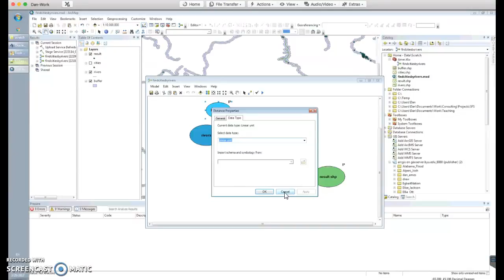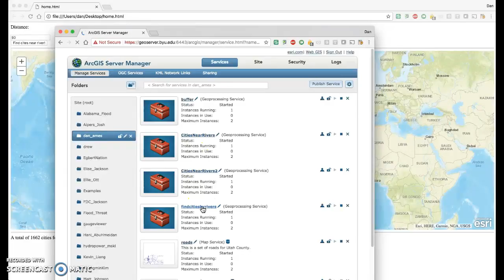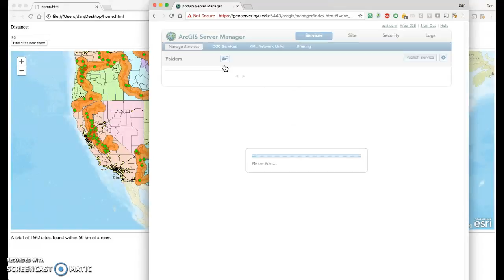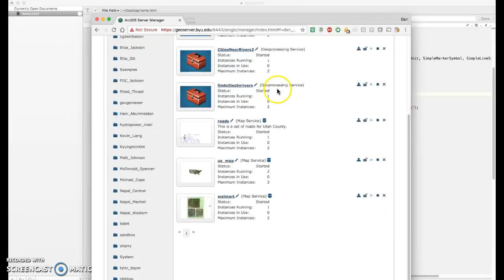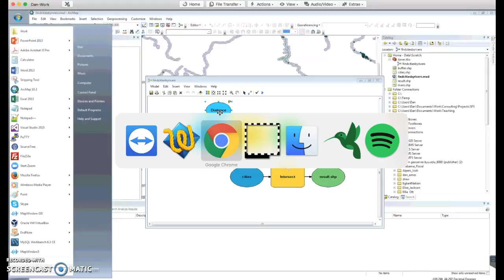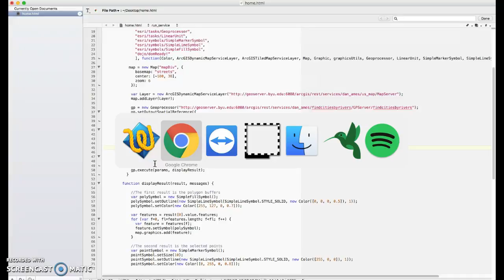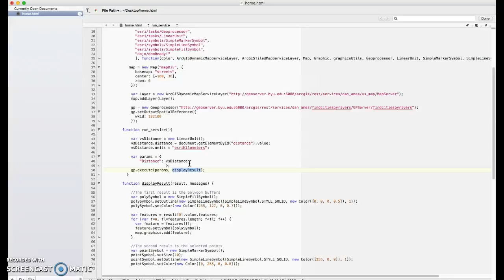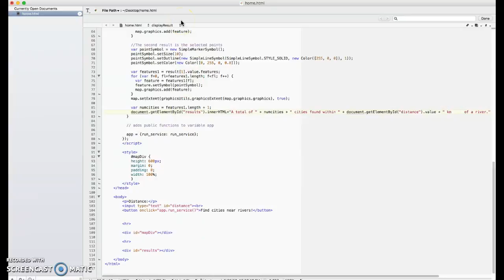Access an ArcGIS Service via JavaScript CEEn 514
This video briefly shows JavaScript and HTML for accessing an ArcGIS Server Geoprocessing Service run synchronously.